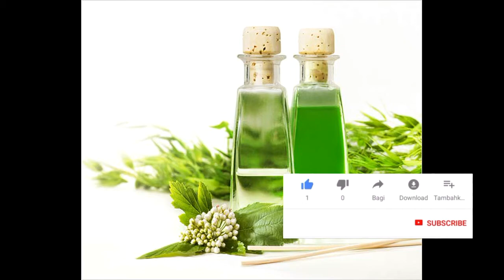Best remedy to remove pigmentation on face//Get rid of pigmentation//chaiynon ka illaj home remedy/